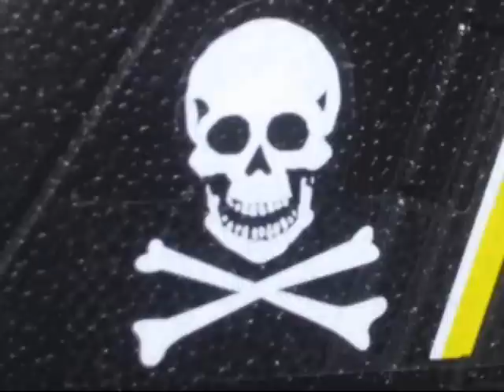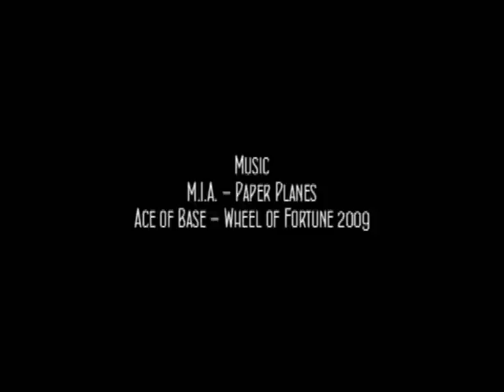RC edf F18 Hornets by Art-Tech - Jolly Roger and Blue Angels w/ crash into fence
Music video style clip of two Art-Tech F/A-18C edf jets.  For more info on the on board camera, see my other videos.

The planes can be purchased through bananahobby.com and nitroplanes.com